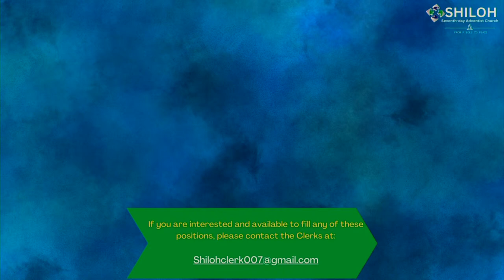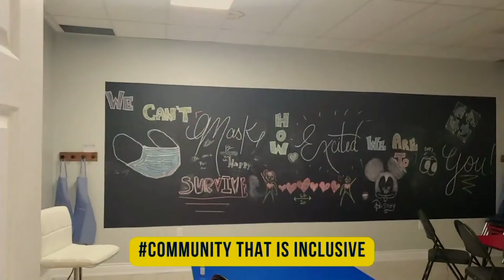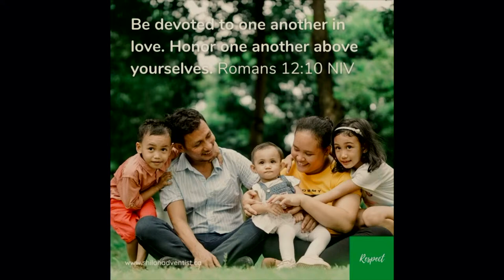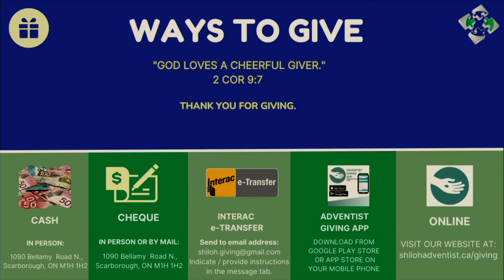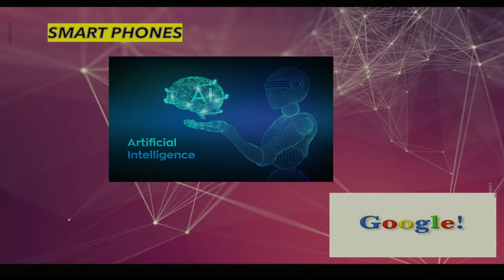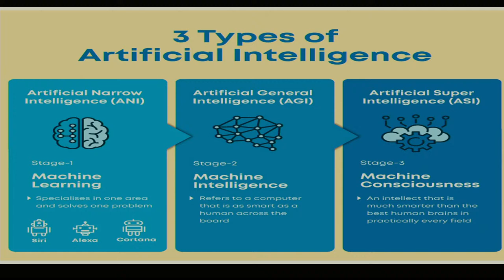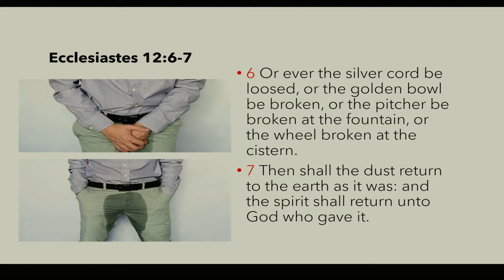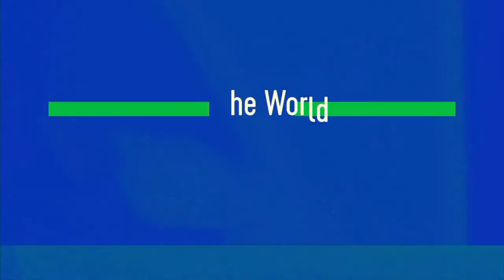Smartphone, Google and AI |Rowan Richards| Shiloh Adventist Church, Toronto |03/23/2024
Live-stream church service includes the following:
***CCLI for Shiloh Seventh-Day Adventist Church: 48293823

Welcome Video:
Background Music Sourced From  Canva Pro Account - David's Harp, JOYSPRING
Voice Over - Originals Done  By:  @twellyah'sworld

Health and Wellness:  Video

Community Impact Highlight:  Video

Adventist Mission Spotlight: Video

Invitation To Worship: Sabbath School
Topic: Finding Joy in Persecution
Presenters: Alfred Knight & Charmaine Haughton

Announcements: Gabrielle Wright

Invitation to Worship: Invocation
Ellie Phillips

Children Story: Video

Worship in Giving: Tithes and Offering
Dayne McLean

Worship In Song: N/A

Worship In Prayer:  Edney Ried

Praise & Worship: Shiloh Adult Praise Team

Worship in the Word: Rohan Richards
Topic: "Smartphone, Google and Artificial Intelligence"
Scripture Text: 1 Corinthians 1:19-21

Invitation to Christ

Greetings Video: Birthdays and Anniversaries March 24-30, 2024
Background Music Sourced From Canva Pro Account - Ukulele Song, Anonymous

 / shilohsdachurchto...